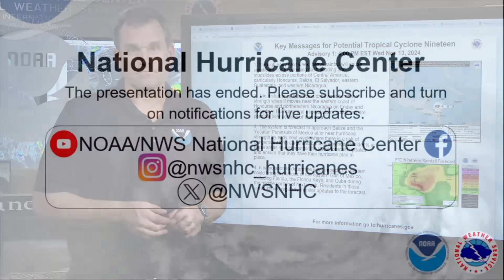Afternoon update on Potential Tropical Cyclone Nineteen from NHC in Miami, FL (November 13, 2024)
National Hurricane Center Director Dr. Michael Brennan provides a LIVE update on Potential Tropical Cyclone Nineteen. The Atlantic hurricane season continues until November 30.

X - @ NWSNHC

Miami, FL